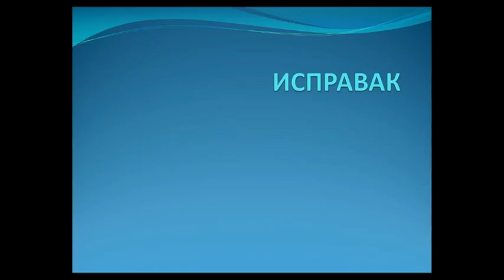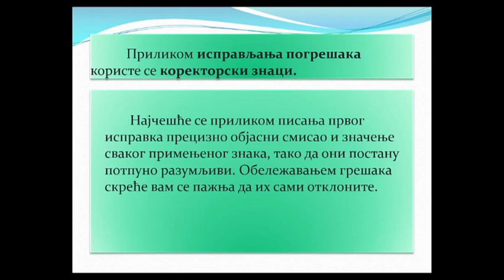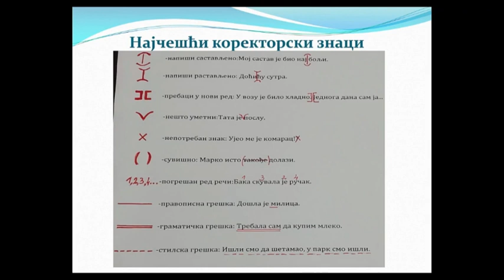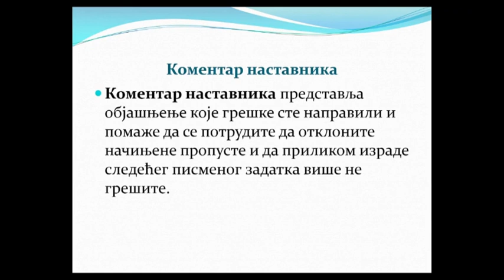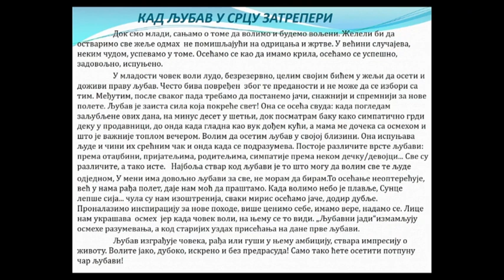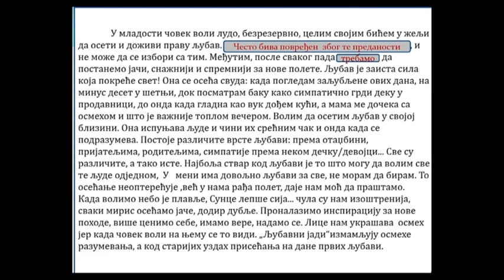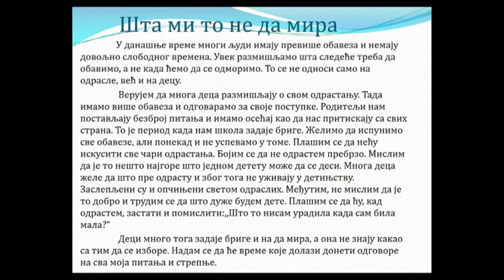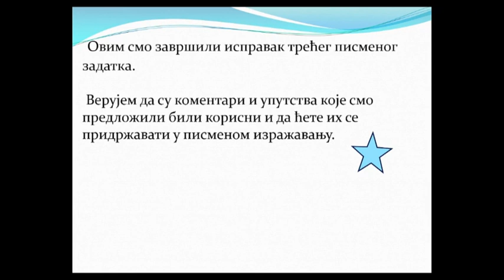ОШ8 – Српски језик и књижевност, 111. час: Исправак трећег школског писменог задатка, 2. час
Предавач: Нина Чалија